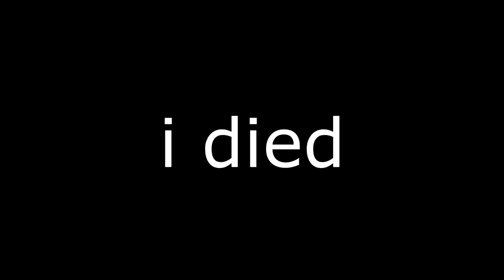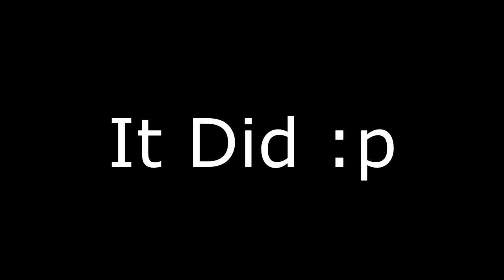Fortnite Missile Launch Gameplay + Upclose replay (Reaction)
In this video, my autistic screaming friends and i watch the Fortnite missile launch. This was probably the most crazy thing on earth, and the missile launch was so pretty, and appearantly this has to do with the storyline with the blockbuster skin. But yea, and appearantly after the video, the missile landed in anarchy, but it wasnt in the game when i went into replay, thank you everyone for watching!!!

~ Nerdperior ♡